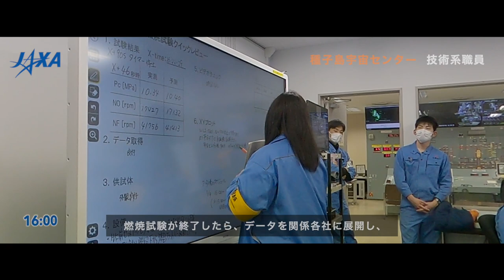JAXAの若手職員がVlogを撮ってみた！Part4（種子島宇宙センター 技術系職員）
JAXAで働く若手職員の１日を、Vlog形式でご紹介します！
今回は理系出身・新卒3年目の技術系職員です。

【新卒/既卒採用広報】
JAXAの若手職員（１年目～４年目）が、SNSを活用して採用に関することから職員の日常まで、皆様が“JAXAで働く”ということを身近に感じられるような情報を発信しています。

【技術系職員】
JAXAは文系・理系問わず、幅広い分野の職員が働いています！
技術系職員には、機械、電気・電子、情報、通信、制御、材料、物理、化学、生物など、多様なバックグラウンドを持つ職員が集まっており、自身の専攻が「宇宙・航空」と直接関係していなくても、あらゆる専門分野/能力を存分に活かせるフィールドが広がっています。
主な業務は、人工衛星・探査機等の宇宙機及びロケットの開発～運用、地球観測衛星等のデータ解析・利用推進、国際宇宙ステーション等の有人宇宙環境利用、月・惑星等の探査、先導的かつ基盤的な研究開発であり、日本を代表する宇宙・航空に係る研究開発機関として、常に国際競争力を意識して、世界トップレベルの研究・開発、プロジェクト等を遂行しています。

【種子島宇宙センター】
種子島宇宙センターは、総面積約970万平方メートルにもおよぶ日本最大のロケット発射場です。
鹿児島の南、種子島東南端の海岸線に面しており、世界一美しいロケット発射場といわれています。
当センター内には、「大型ロケット発射場」、「衛星組立棟」、「衛星フェアリング組立棟」などの設備があります。これらの設備で、人工衛星の最終チェックからロケットへの搭載、ロケットの組み立て・整備・点検・打ち上げ、打ち上げ後のロケットの追跡まで一連の作業を行っており、日本の宇宙開発において人工衛星打ち上げの中心的な役割を果たしています。